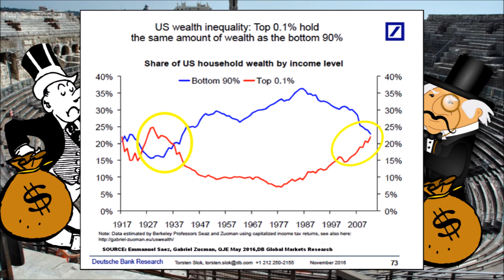Capitalism Explained (using a collage)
Capitalism is about making profit – and lots of it! So we’ve go this situation where a few people have a lot of the wealth, and the actual people who do stuff, i.e. the workers, can squabble over the rest.

But there’s a problem emerging. The wealth divide between rich and poor is growing. The world’s rich are getting richer. The global distribution of wealth is extremely skewed. The top 1% hold 50.1% of all the world’s wealth. The top 5% hold 76.4%! That’s astounding. The bottom 50% of the world only hold 0.6% of the world’s wealth. Unbelievable! This is what capitalism has created – huge wealth disparity and a rising underclass.

The top 0.1% hold as much wealth as the bottom 90%. And it’s only getting worse. The last time that such wealth disparity has occurred before was just before The Great Depression of 1929 to 1939. Slowly but surely, wealth got back into the hands of the many. But it looks like we’re making the same mistake again. We’re allowing the wealthy to horde all the wealth again and it can only end in disaster.

To answer the question, “What is capitalism?”, or at least, “What is modern capitalism?. The answer is simple. A few rich guys – lots of money. The rest of us – a little bit of money to squabble over. As time goes on: Rich guy – more money. The rest of us – less money.

RELATED LINKS
Wealth Inequality
Why the tax avoidance exposed by the Paradise Papers matters